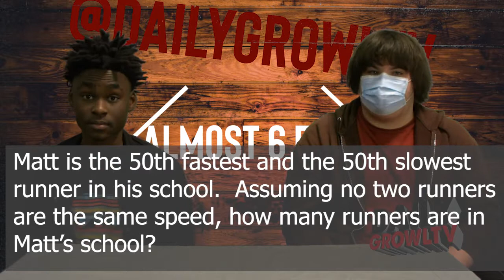Growl Monday 020821